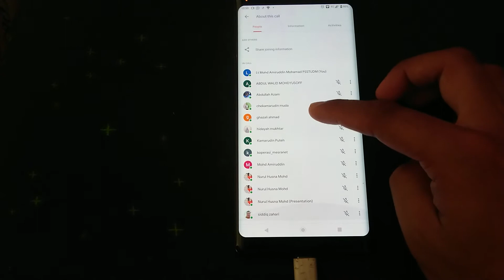Cara Pin Google Meet untuk pengguna Mobile Phone (Masalah jika tidak dpt view video call atau slide)